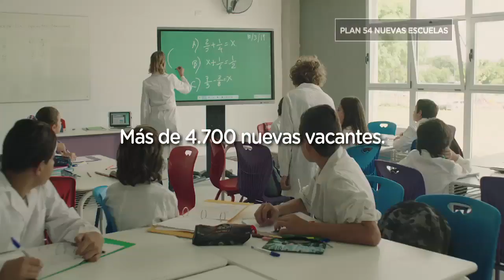"En el Barro" ( Y clandestino) Edi Zunino con Diego Santilli